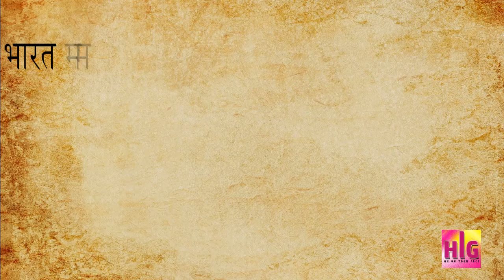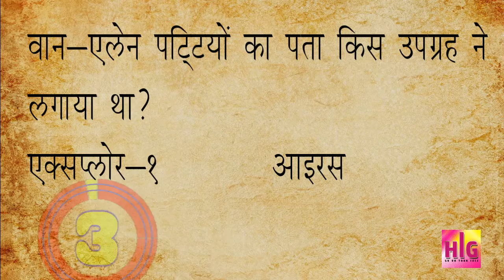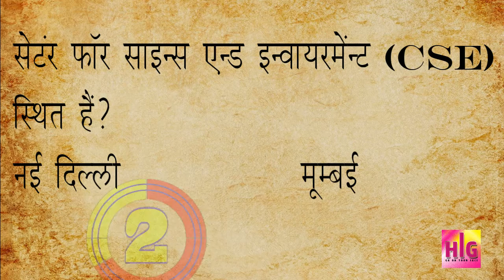⚙सामान्य ज्ञान| india gk |महत्वपूर्ण जीके के प्रश्न | RajGajro Ep#38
GENERAL KNOWLEDGE

WE TRY TO UPDATE LATEST UPDATE OF ANY GENERAL KNOWLEDGE QUESTION IN SHORT VIDEO.
I HOPE THAT YOU LIKE THIS VIDEO.

⚙WE ALSO TRY TO A BETTER VIDEO TO LEARN MORE EFFECTIVE WAY.

⚙WE WELCOME TO ANY COMPLAIN AND SUGGESTION TO IMPROVE OUR QUALITY. SO FOLLOW COMMENTBOX.

gk 2020

⚙WE WELCOME TO ANY COMPLAIN AND SUGGESTION TO IMPROVE OUR QUALITY. SO FOLLOW DESCRIPTION.

gk 2020